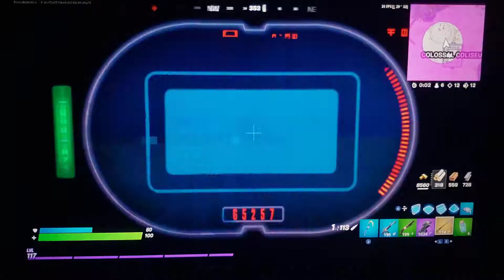16 Kill solo Game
New exotic game play and 16 kills